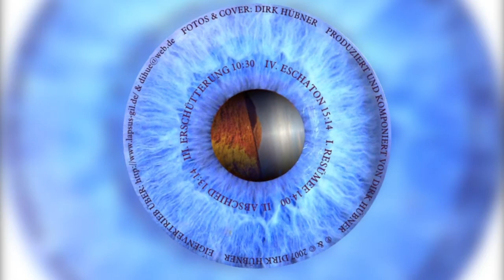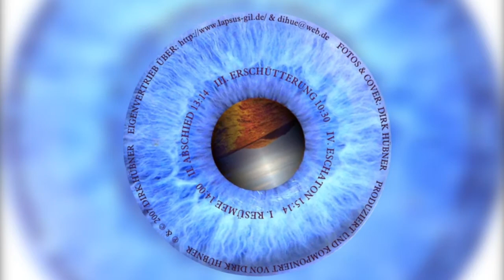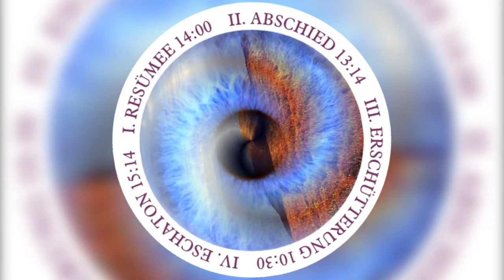Remaster ESCHATON: Abschied - Musik, Film von Dirk Hübner